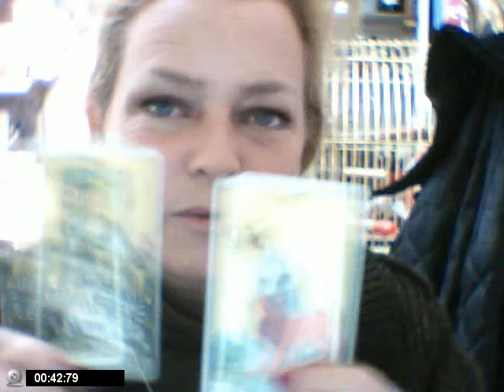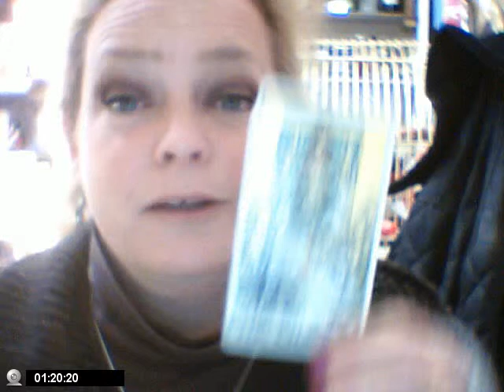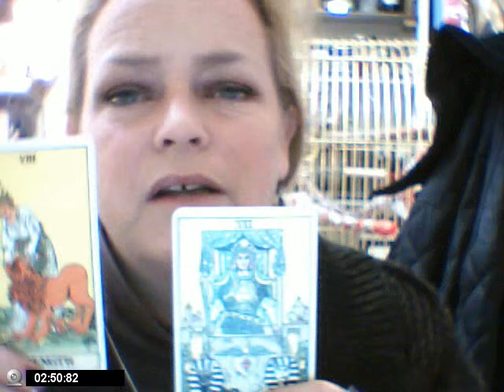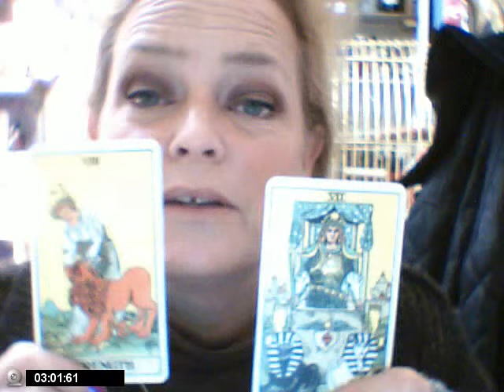The Major Arcana, The Chariot & Strength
The Chariot & Strength
Cards 7 & 8 of the Major Arcana, What and who they represent